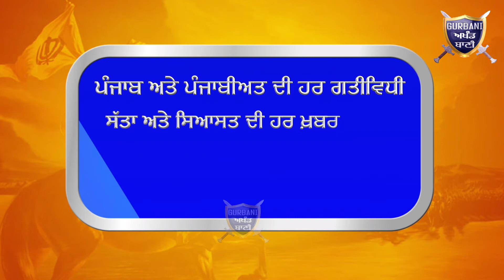ਨਸ਼ੇ ਦੇ ਓਵਰ ਡੋਜ਼ ਨੇ ਇਕ ਹੋਰ ਮਾਂ ਦੀ ਕੁੱਖ ਓਜਾੜੀ ਤੇ ਇਕ ਹੋਰ ਧੀ ਕੀਤੀ ਵਿਧਵਾ ਪਰ ਸਰਕਾਰ | Gurbani Akhand Bani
Must Watch One More Youngster From Tarn Taran Died Because Of Drug Over Dose But Still Punjab Government And Captain Docent Bother About This Drug Issue .